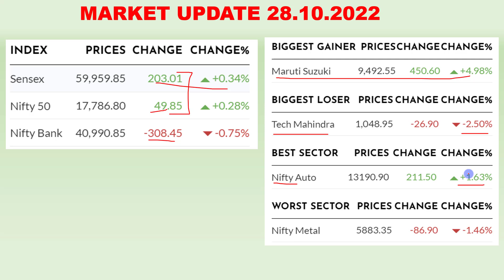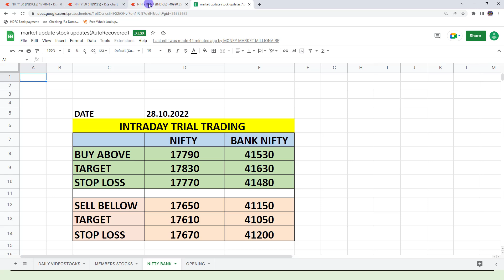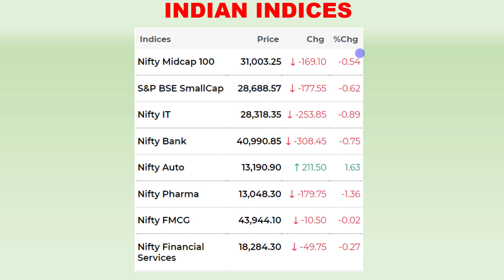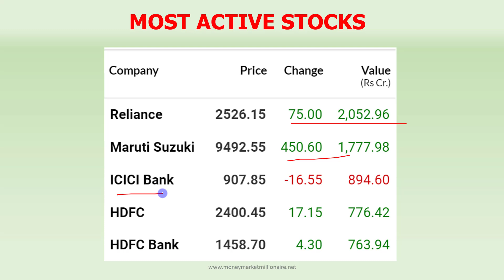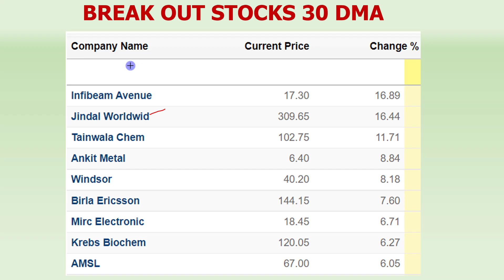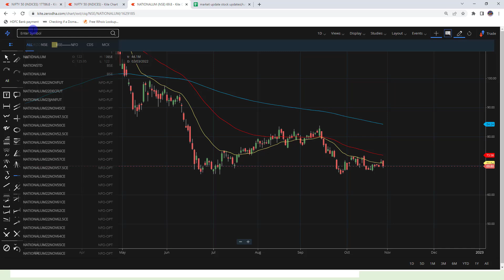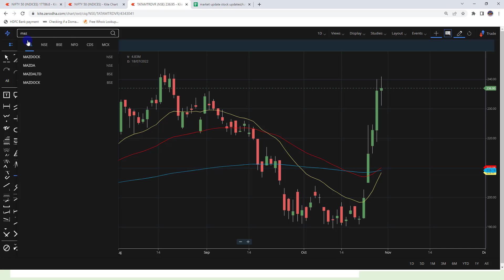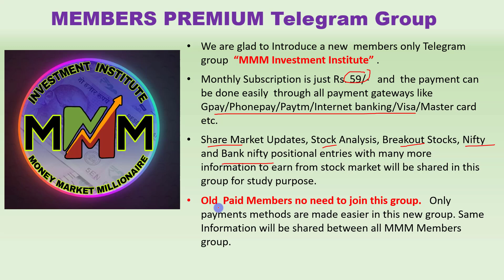31.10.2022 Share Market Update| Stock Analysis, Results, Dividends and Important Data |MMM|TAMIL